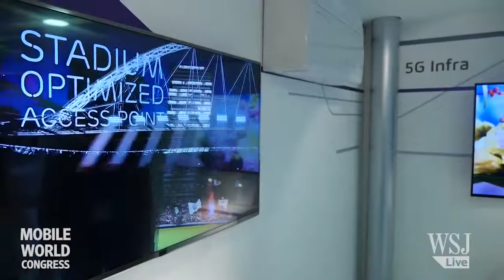What Are 5G Wireless Networks?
At Mobile World Congress 2015 many of the telecoms giants were talking about 5G. The problem is nobody knows what it is yet. WSJ's Rory Jones explains what we know so far.

2014 PCIA Wireless Infrastructure Show, Day 2 Keynote entitled, 5G: What will the Wireless Network Look Like in 2020? Moderator: Phil Goldstein, Editor, Fi.